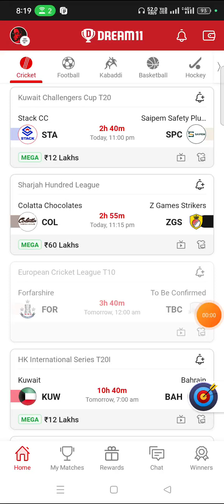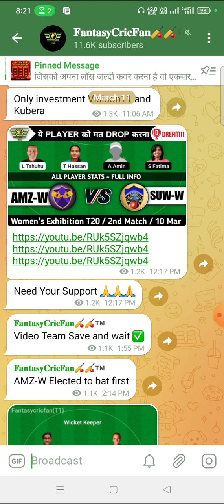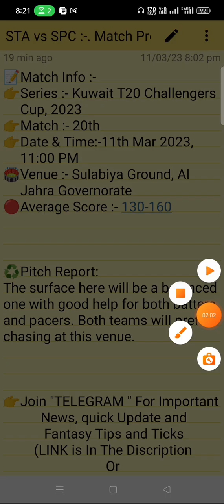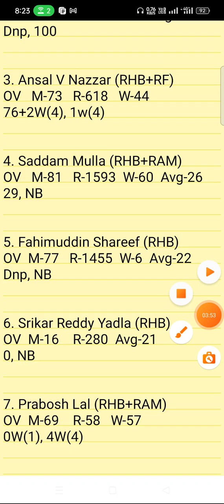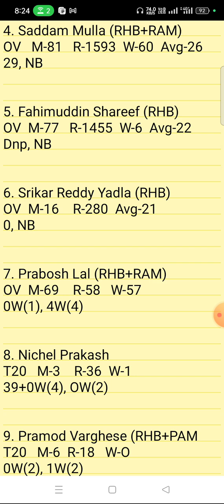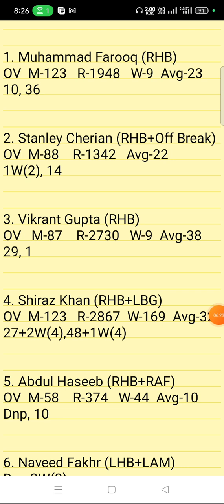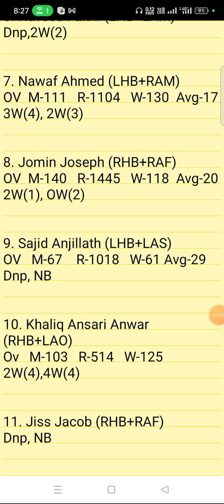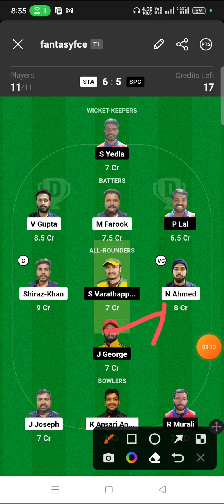STA vs SPC Dream11 Prediction | Kuwait Challengers Cup T20 | kta vs spc gl team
sta vs spc linup.